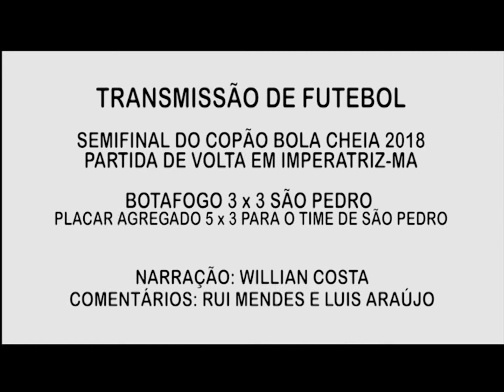NARRAÇÃO WILLIAN COSTA NA RÁDIO POSITIVA DE SÃO PEDRO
São Pedro da Água Branca MA, Brasil
Semifinal do Copão Bola Cheia Botafogo de Imperatriz 3 x 3 São Pedro